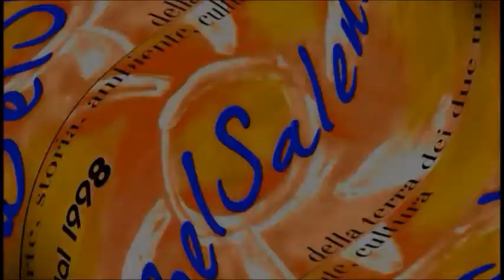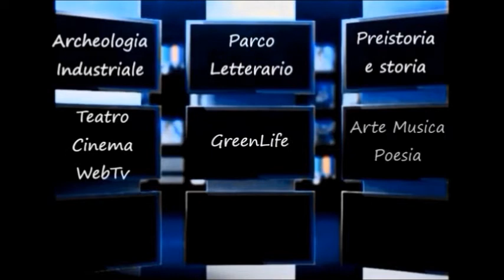Gaeta 2018 DIEGO FUSARO giornata della memoria vittime Unità d’Italia del 13/02/1861 - BelSalento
Video intervista a Diego Fusaro in occasione della giornata della memoria per le vittime dell’Unità d’Italia (13 febbraio 1861)
SOSTIENI e mantieni in vita questo canale rivolto a fornire servizi di fruizione culturale sulla terra dei due mari. DONA tramite PAY PAL o carta di credito:
La giornata è stata ricordata nelle manifestazioni di Gaeta del 16, 17 e 18 febbraio 2018.
Il sottofondo  musicale all'inizio ed alla fine dell'intervista è de "Le Dame del Regno".
A cura di Giovanni Greco per i servizi di fruizione culturale di BelSalento.com